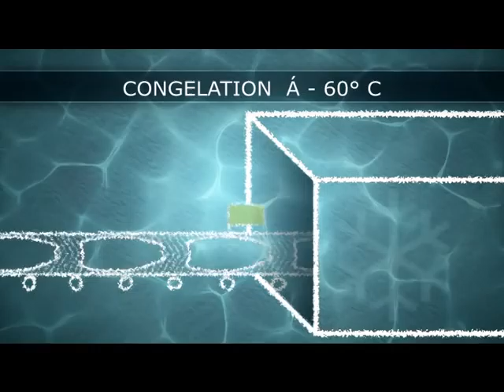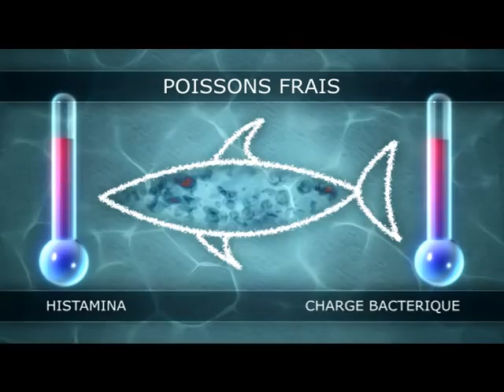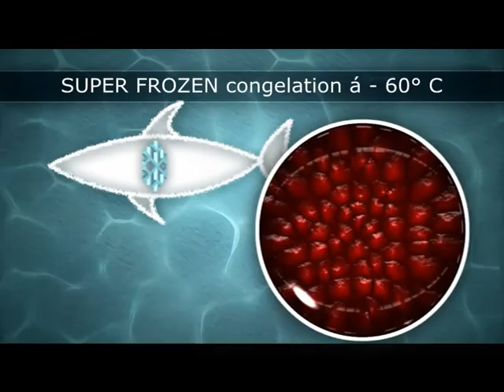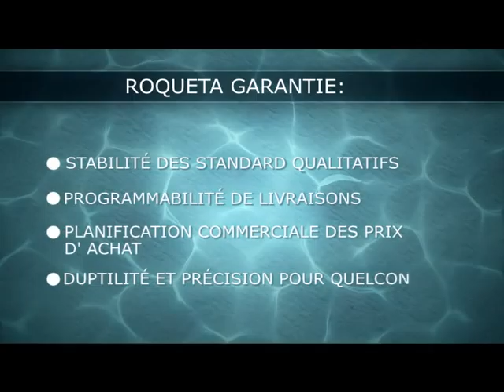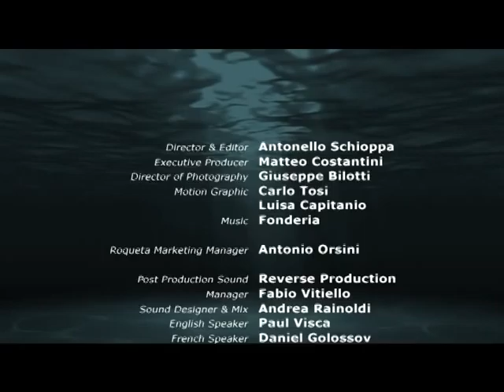Juan Roqueta e Hijos S.A. - Français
Roqueta est basée sur le "Mercado Central del Pescado" à Barcelone en Espagne,nous possédons et exploitons sept peuplements , ainsi que d'une usine et une installation de réfrigération. Nous sommes la plus grande entreprise dans le"Mercado Central del Pescado"de Barcelone. Nous avons aussi nos propres bateaux de pêche, en collaboration avec notre société partenaire, Pescaluna, qui sont situés dans "Cap Town", l'Afrique du Sud. Nous importons et marché aux poissons de partout dans le monde. Certaines des principales espèces avec lesquelles nous travaillons sont le merlu, le thon albacore, le thon obèse, thon rouge, le thon germon, l'espadon, la lotte, le cabillaud, le saumon, les sardines et les anchois.